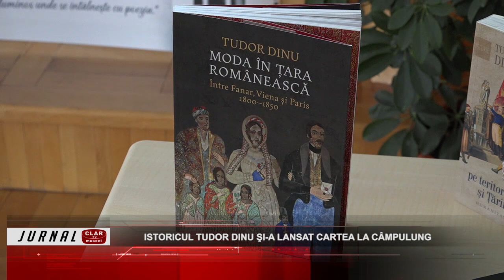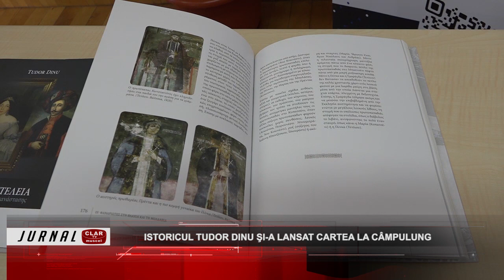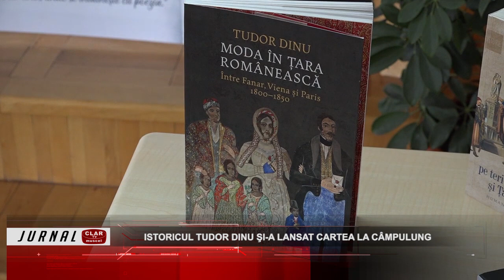Istoricul Tudor Dinu şi-a lansat cartea la Câmpulung ( 07 07 2023 )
Scurtă descriere:

Profesorul Universitar Doctor Tudor Dinu, de la Universitatea din Bucureşti, a lansat în cadrul Şcolii de Vară de la Câmpulung recenta sa carte „Moda în Ţara Românească. Între Fanar, Viena şi Paris 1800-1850”. Este printre puţinii istorici care s-au aplecat peste moda vestimentară a secolelor de tranziţie din Ţările Române, de la orient către occident.